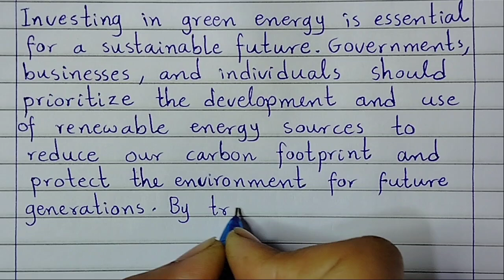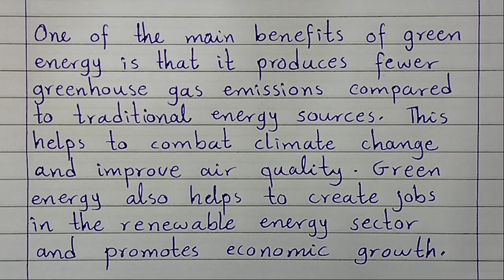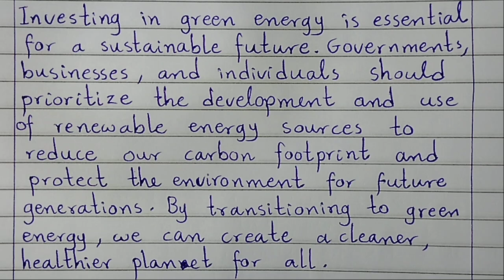100 word essay on green energy/paragraph on green energy/green energy importance/green energy uses